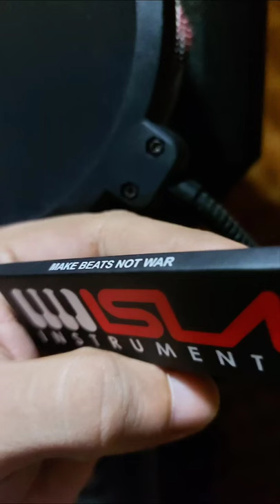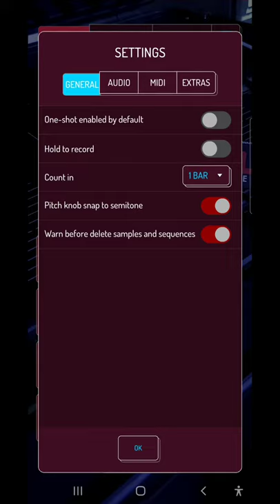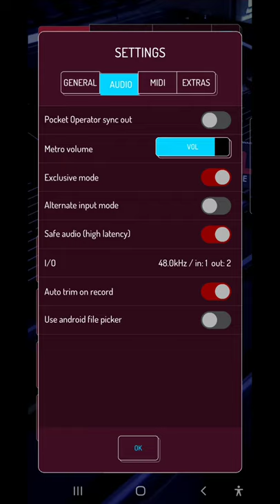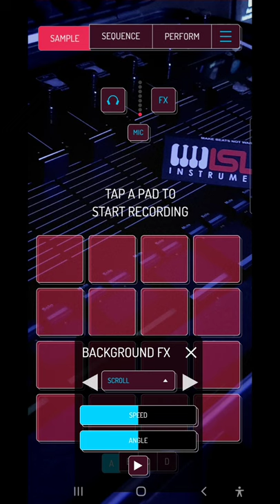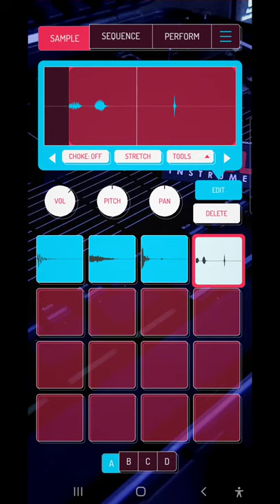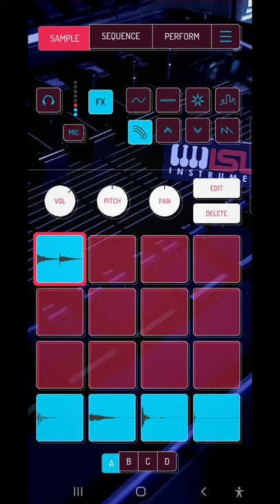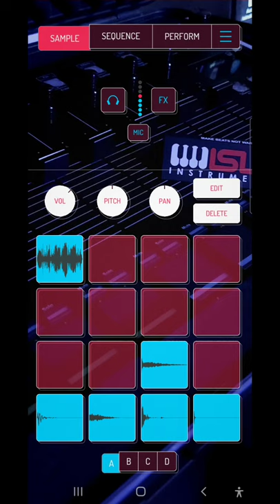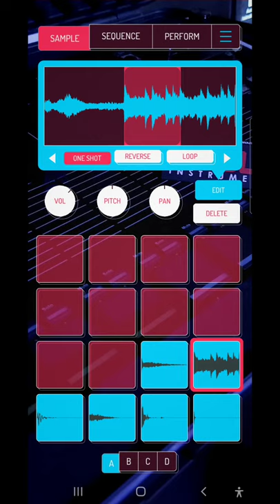Tutorial en Koala Sampler #2 | Explorando la sección "SAMPLE"